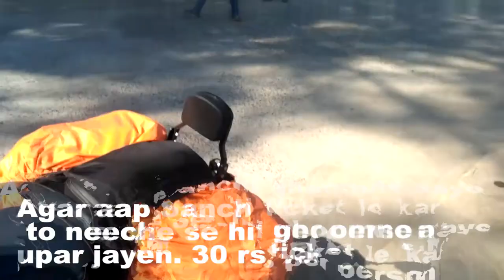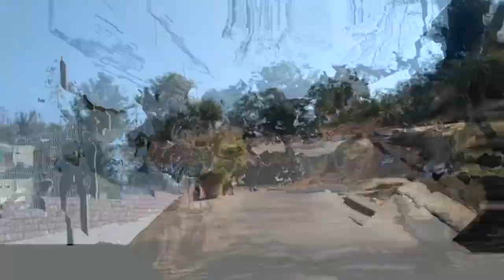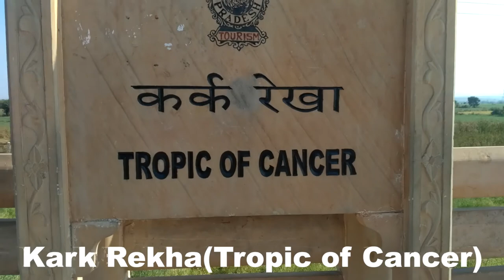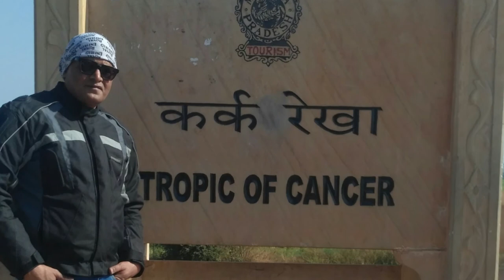Kark rekha(Tropic of Cancer)| Vidisha to Bhopal via Sanchi ,Kark Rekha Tropic of Cancer by aps vlogs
Kark rekha(Tropic of Cancer)| Vidisha to Bhopal via Sanchi ,Kark Rekha Tropic of Cancer by aps vlogs, bodhi tree,VVIP tree

Knee guard and Elbow guards

BBG riding Gloves

Cramster Dash Riding Gloves

Saddle bags

rynox tank bag

rynox tail bag(waterproof)

GoPro camera

GoPro camera

Samsung Galaxy M31

Dji Osmo 3 mobile Gimble

power bank

memory card for GoPro

memory card for Drone

external hard disk 1 tb

2nd external hard disk 2 tb

Portronics POR 343 UFO 6 Ports 8A Home Charging Station (White)

External Mic boya

joby gorilla pod for mobile phones

joby gorilla pod for dslrs

GoPro camera

Gopro mic adapter

gopro dual battery charger

TRSS to TRS adapter

Sjcam action camera

Accessories Kit

Lavalier Mic (Rainy season)

Motovlogging Mic

ulanzi case for gopro